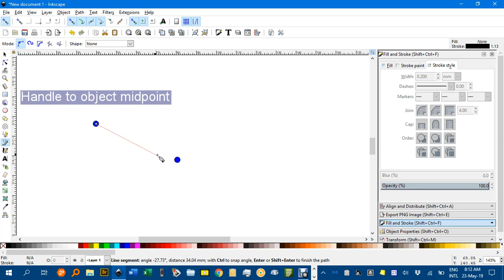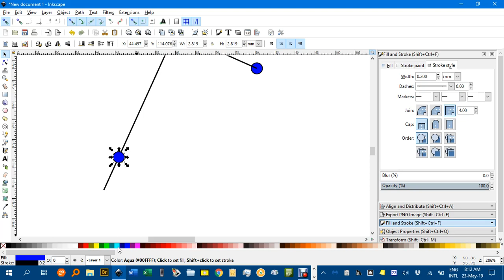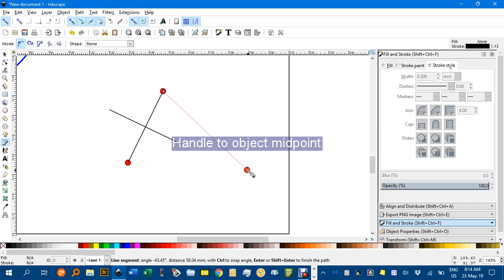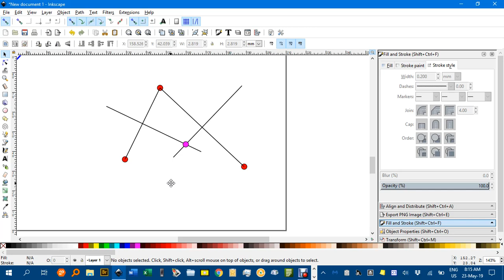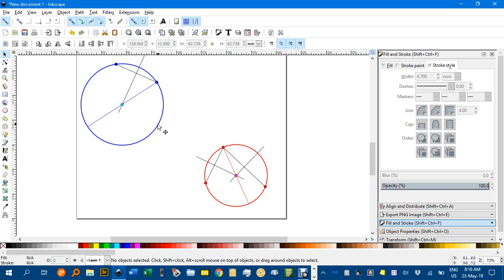Circle through 2 or 3 points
How to constrain a circle to pass through 2 or 3 given points in Inkscape.